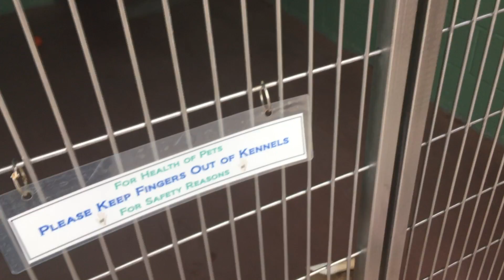Outtakes for March 2019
Outtakes for March 2019. Anyway, go check out Spendtime Palace.

★SHOP★
stuff w my name on it

wish i could take U out ;) like if u want more outtakes
-Graice Kay